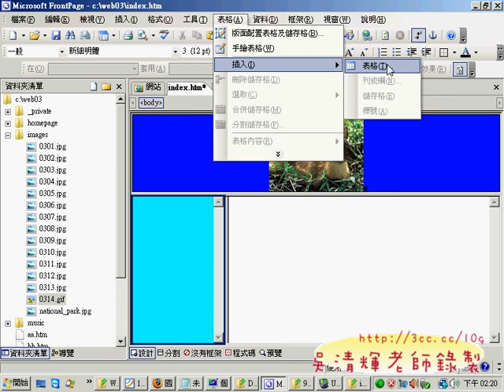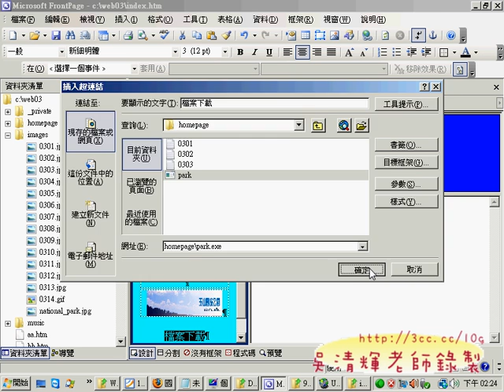0303menu(網頁設計丙級 吳老師提供)